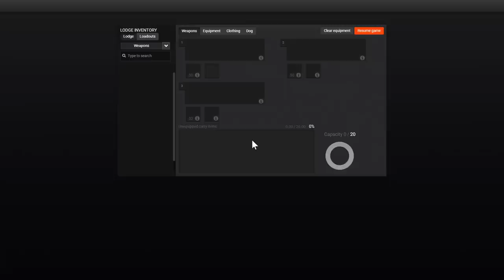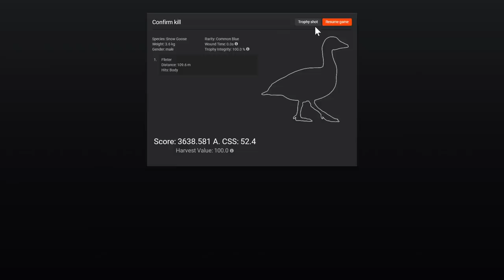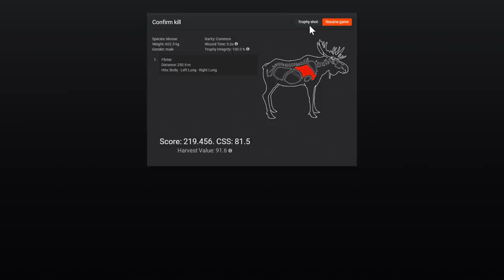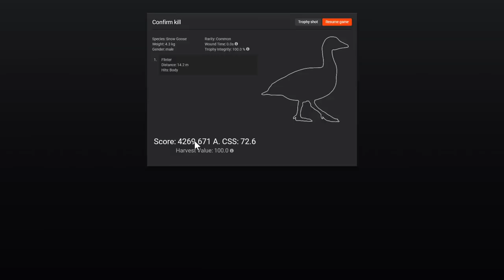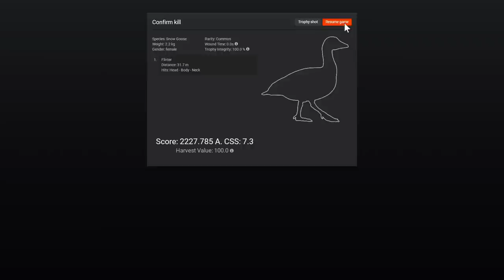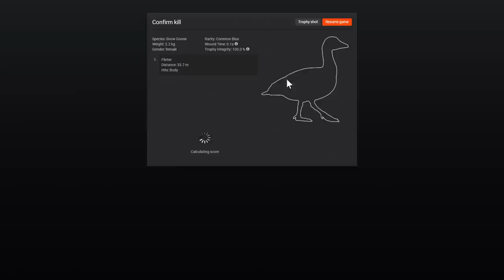Snow Goose Hunt with a Surprise Monster Moose!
We're back after snow geese today in theHunter Classic, but before we can even get started, we get visited by a huge moose!